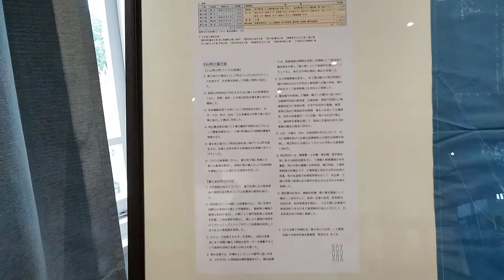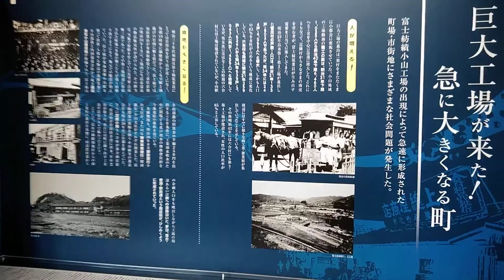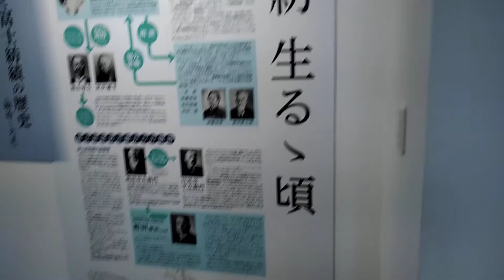2021.10.17＠豐門公園内の洋館２階の展示＠小山町と富士紡績の発展です＠Tsumugu Oyama ～豊門マーケット～ 21 秋12：49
令和３年１０月１７日、静岡県駿東郡小山町の豐門公園内で開催されたTsumugu Oyama ～豊門マーケット～ 21 秋を観に来ました。昼時、西洋館２階の小山町と富士紡績の発展の様子などのパネル展示を観ました。途中で映像を止めながら見られると、内容がわかると思います。撮影の仕方が下手でした。ご了承ください。